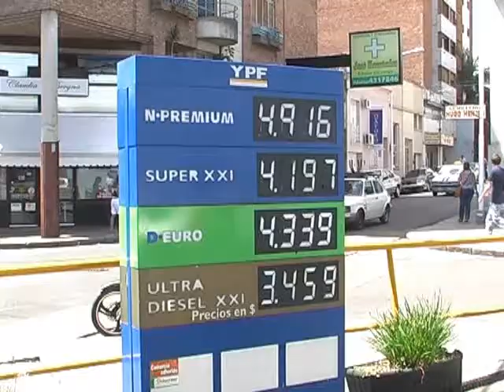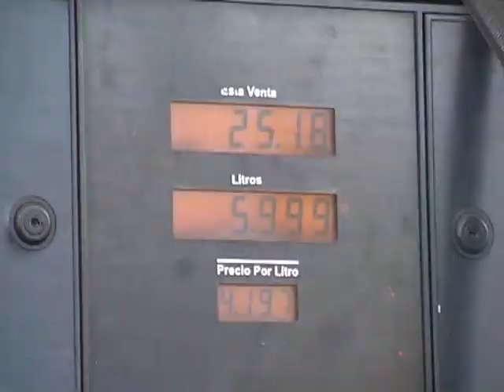MIERCOLES 20 FALTA COMBUSTIBLES WMV HD 720